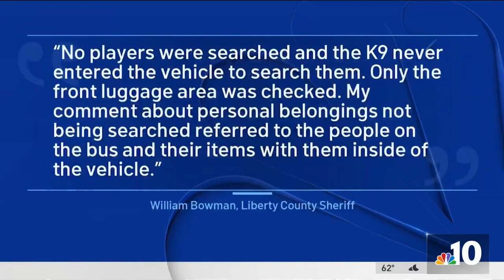Del. AG Calls for Investigation of Alleged Racial Profiling of DSU Lacrosse Team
Delaware’s attorney general is calling for a federal investigation after newly released body camera footage shows Georgia deputies searching through the personal items of Delaware State University’s lacrosse team, contradicting statements from their sheriff.  The development comes amid allegations that the deputies racially profiled the predominately African American student-athletes and their coach last month. NBC10’s Leah Uko speaks with the lacrosse team’s coach as well as an attorney and father of one of the players. She also has a new statement from the sheriff who clarified his initial comments.